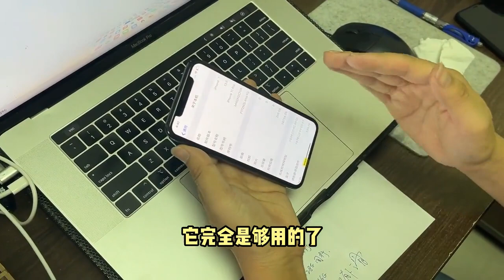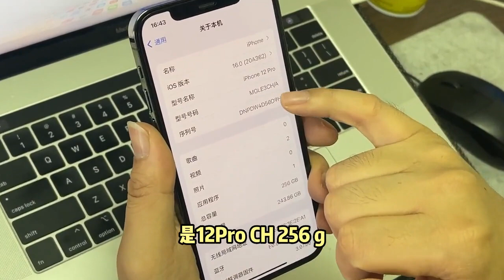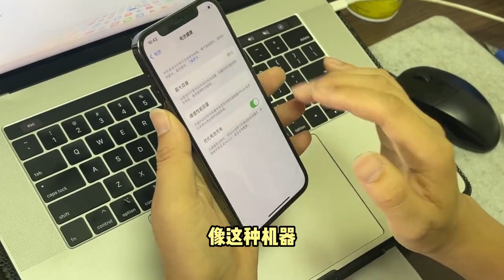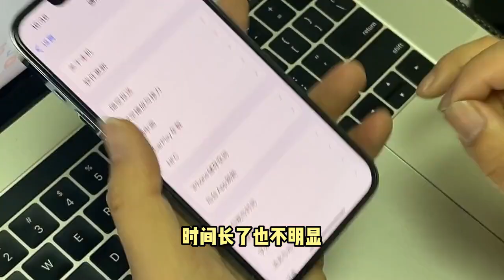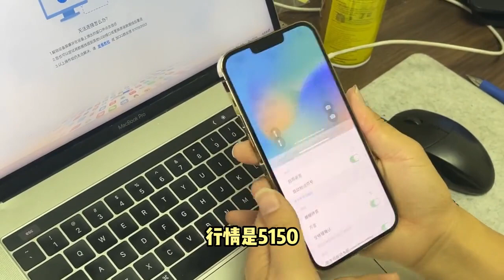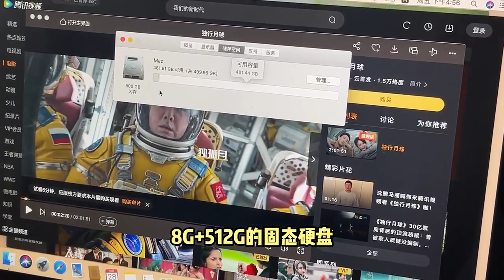苹果 iPhone 13 Pro Max 256G 跌破5000元出头，iPhone 13 Pro，iPhone 12 Pro 及苹果笔记本电脑 macbook pro 大下挫